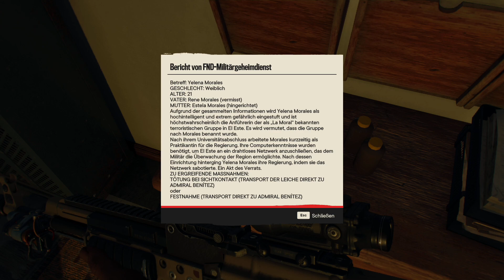Far Cry 6 🔥 #29 Chicharrón Angriff auf das Militärarchiv [Deutsch|German] [Let's Play]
Ein Far Cry 6 Lets Play deutsch von xC00K1E.

Viel Spaß mit dieser Folge zu Far Cry 6!

Beschreibung von Far Cry 6:

Far Cry 6 ist ein Ego-Shooter, der von Ubisoft Toronto entwickelt wurde.
Das Spiel spielt auf Yara, einer fiktiven, von Kuba inspirierten Karibikinsel, die von „El Presidente“ Antón Castillo als Diktatur regiert wird, der seinen Sohn Diego aufzieht. Der Spieler schlüpft in die Rolle eines Guerillakämpfers, der versucht, die Insel für sein Volk zurückzuerobern.

Titel: Far Cry 6
Entwickler:  Ubisoft Milan, Ubisoft Toronto
Publisher: Ubisoft, Ubisoft Milan
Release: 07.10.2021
Plattform: PC, Xbox Series, Amazon Luna, PlayStation 5, PlayStation 4, Xbox One, Google Stadia